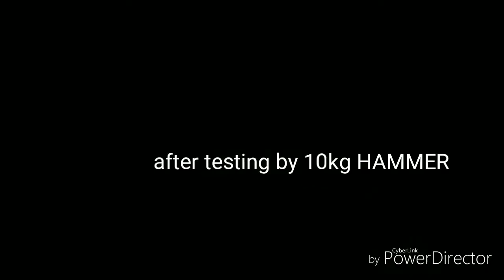2019 💥No1 ( MUD LOADER GEAR )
this why we are @ no 1 in mud loader gear